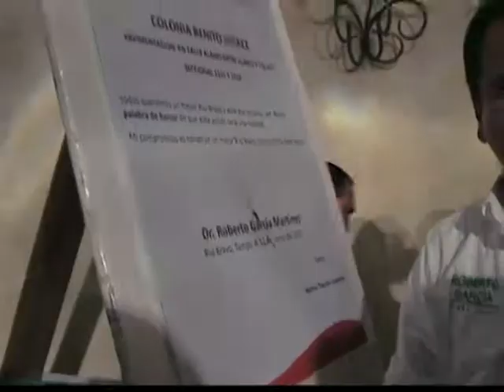Dr. Roberto Garcia Martinez , un amigo es para siempre.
Corta trayectoria politica , fructifera por su ejemplo de vida. El Dr. Roberto Garcia  Martinez dejo de existir este sabado 16 de julio victima de un paro respiratorio al ser victima de un bacteria. El medico ingreso a la politica por invitacion de su amigo y colega en paz descanse Dr. Rodolfo Torre Cantu. A un año de su muerte muere su amigo Dr. Roberto Garcia Martinez.